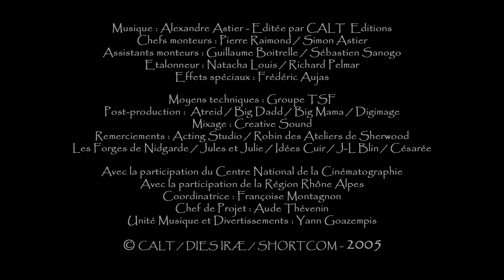Les auditeurs libres - Kaamelott - Livre III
Résumé épisiode : Arthur s'entraîne dans le calme. Karadoc et Perceval arrivent.